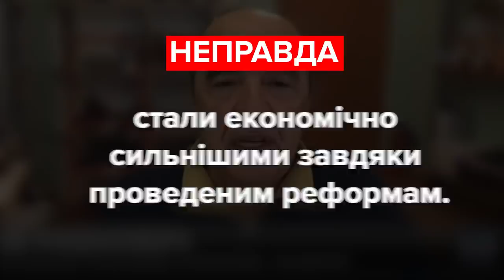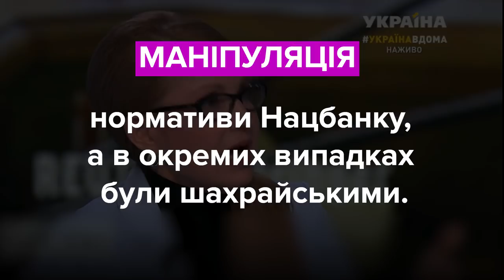Рабінович, Порошенко та Тимошенко. Хто збрехав? Фактчек VoxUkraine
Вадим Рабінович, депутат ОПЗЖ:
"Звісно сьогодні, в основному, МВФ користуються тільки 3,4,5 таких… Ну, економічно відсталих держав."

Петро Порошенко, лідер партії "Європейська солідарність":
“Може нагадати вам ситуацію у банківській сфері у 2015 році? Може ви згадаєте, що 85% кредитів в Україні було non-perform, тобто по ним не сплачувались відсотки і вони були неповертаємі?”

Юлія Тимошенко, лідерка ВО "Батьківщина":
“Сьогодні ми вже можемо констатувати, що в той час було похоронено, поховано 105 українських комерційних банків. Вони не самі були поховані, їх поховали.”